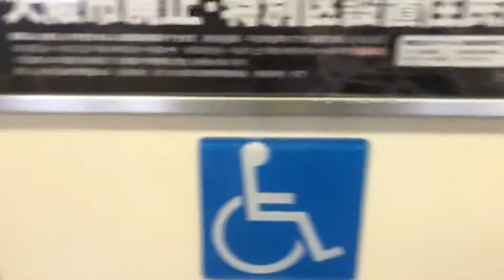【最後まで残った未更新車】御堂筋線21系 新大阪駅到着《OsakaMetro》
2020/10/23 に撮影

かつては普通に走っていた21系未更新車ですが、最後まで残っていたこの21618Fが2021年3月に緑木に入場し、過去のものとなりました。
かつて新大阪に住んでいたこともあり、私が人生で初めて乗った路線は御堂筋線なので、21系未更新車もたくさん乗りました。
御堂筋線でこの音が聞けなくなってしまったのは非常に残念ですが、24618Fは結構長い間活躍してくれたので、記録の映像もたくさん残すことが出来ました♪

また新大阪駅ですが、2021年1月のアタマにホームドアが設置されたようで、現在はこの構図での撮影は出来なくなっております。
ちなみにここは、かつて私の住んでいた最寄り駅でした(笑)
そのため小さい頃は、よく駅まで新幹線を見に連れて行ってもらったりしており、鉄道ファンになった理由の一つです♪
新大阪は、関西の玄関口の一つである一方、少し歩くと住宅街でもあります！

【急用の合間に大阪･京都巡り】

⚠️今回の一人旅は、"新しい旅のエチケット"を厳守し、またマスクの常時着用、こまめな手洗い･消毒、毎日の体温チェックを欠かさず行なった上で実施しました⚠️

【新しい旅のエチケット】(国土交通省サイト)

【10/23の体温】36.5℃

《新型コロナウイルスのワクチン接種に関して、1回目は2021年7月7日、2回目は2021年8月4日に接種済です。モデルナ社製のmRNAワクチンです！》
〔接種記録〕

✰ 4216本目 ✰